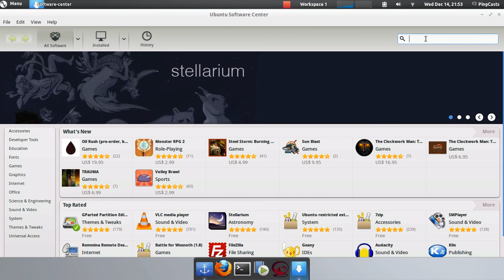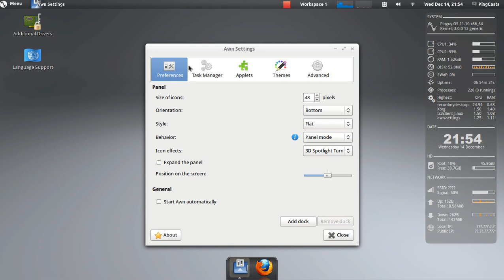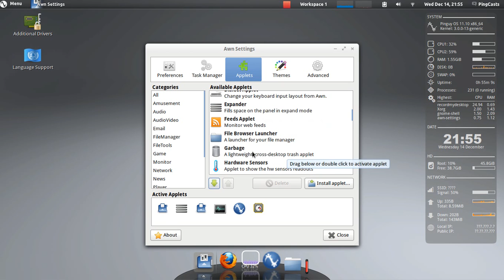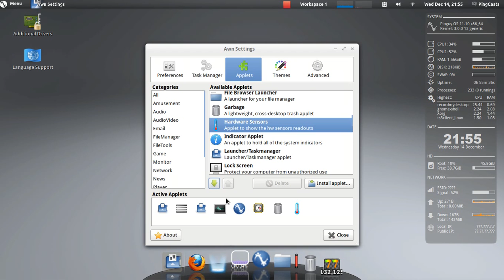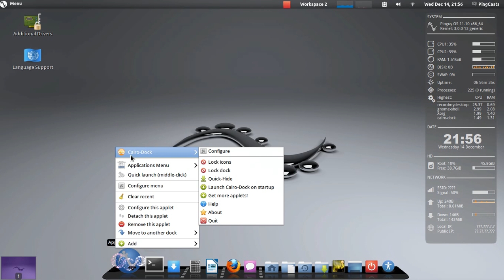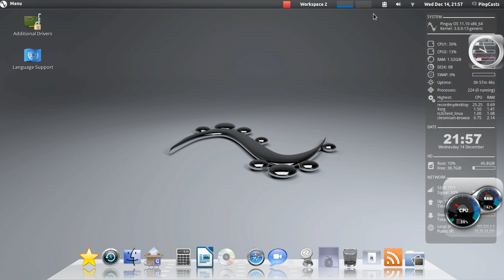Docks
I show you two additional docks you can get for your system.